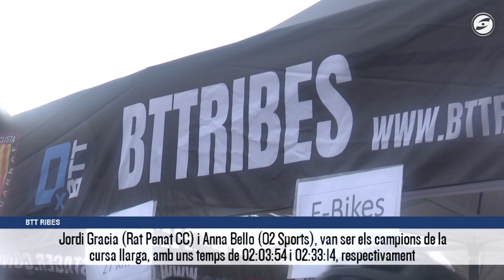Al dia esports 03-03-2023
Divendres de prèvies a l’AD Esports de Canal Blau amb protagonisme pel futbol i l’hoquei. A 1a catalana el CF Vilanova comença la ratxa de 5 partits a casa enfrontant-se a El Catllar. Aprofitem per aprofundir en els fitxatges d’hivern que ha fet el CF Vilanova, i han ajudat a capgirar la dinàmica de l’equip. En hoquei, el CP Vilanova masculí rebrà el cuer, el CP Manlleu B, i el femení visitarà el Girona CH. Acabem el programa amb la victòria de la selecció catalana femenina de rugbi en el Campionat Autonòmic celebrat a Sitges, i imatges de la 29a BTT Ribes.